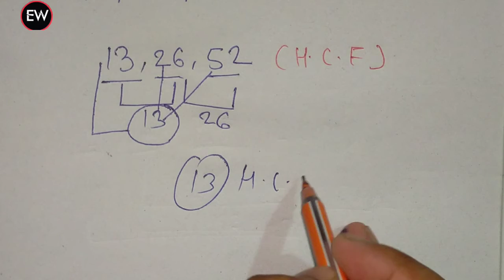HCF Trick | HCF Shortcut Tricks | HCF Short Trick | hcf kaise nikalte hai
Hello Friends
In this video following points will be covered
1.HCF Trick
2.How to find HCF easily
3. Shortcut Trick to solve HCF
4. Best trick for HCF
5. HCF kaise nikale
 hcf kaise nikalte hai
7
#cm_and _hcf_sd_yadav_math K
cm_and _hcf_trick

About video -
hcf kaise nikale
hcf kaise karte hain
hcf kaise karen
hcf kaise nikala jata hai
hcf kaise banaen
hcf kaise banaya jata hai
hcf kaise kiya jata hai
hcf kaise nikalte hai class 10
hcf kaise lagaen
hcf kaise gyat karen
lcm kaise nikale
lcm kaise karen
lcm kaise nikale trick se
lcm kaise nikale 2 number
lcm kaise lagaen
lcm kaise nikale class 10
lcm kaise nikale class 6
lcm kaise nikale class 4
lcm kaise sikhaye bacchon ko
lcm kaise nikale dear sir
Q lcm and hcf
lcm
lcm kaise nikale
lcm and hcf by sahil sir
lcm and hcf
lcm math
lcm and hcf tricks in english
lcm by prime factorisation
method
lcm hcf by aditya sir
lcm hcf by rakesh yadav